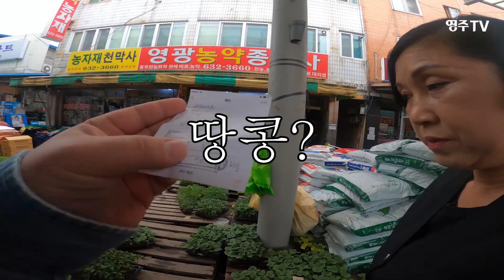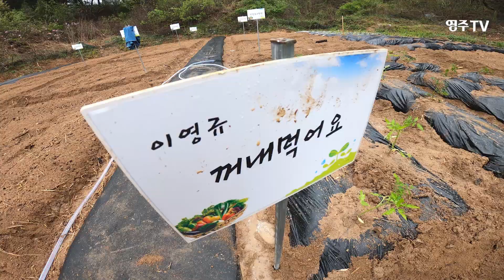뭘 심긴 심었는데..._텃밭일기 2화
많은 분들의 댓글과 힘찬 응원으로
전 농부가 되어갑니다.
그래서 뭘 심긴 심었는데.
어떻게. 잘 된건가요...?